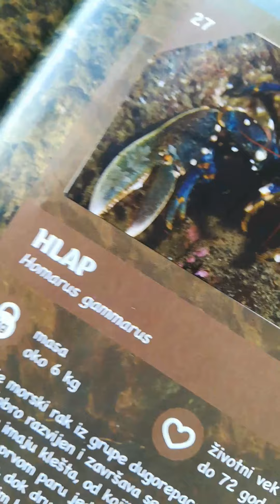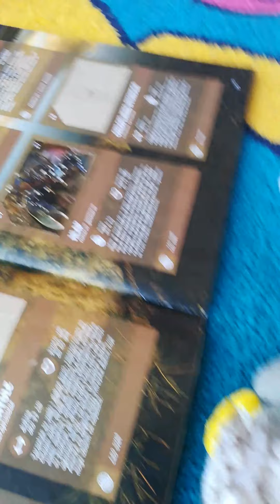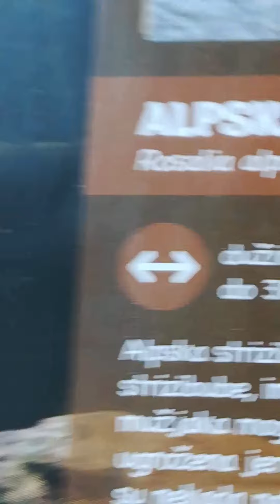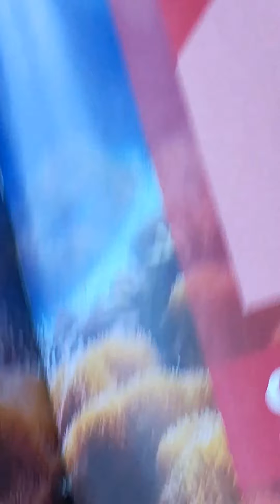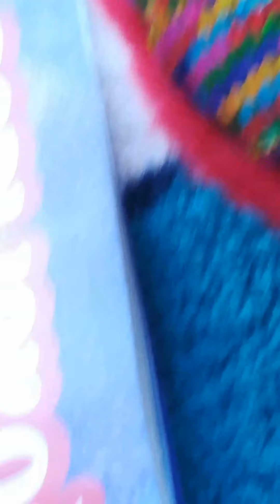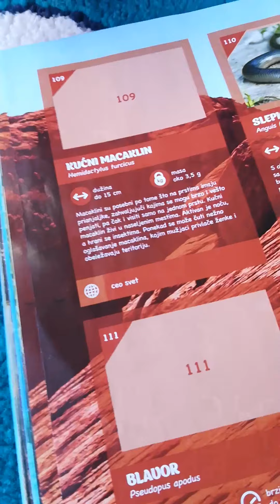15 April 2020